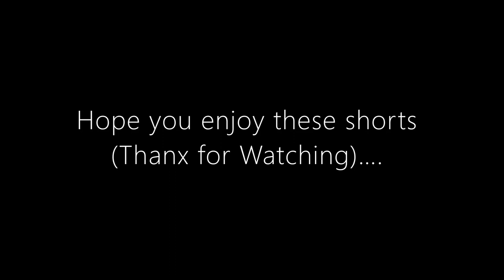Ram Ganga River shorts | Earth's Explorer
This is the clips from Ram ganga River Moradabad city.
Camera- MI phone camera
Edited on- ACER ASPIRE
Edited by- Earth's Explorer
Music from- Acer video Editor